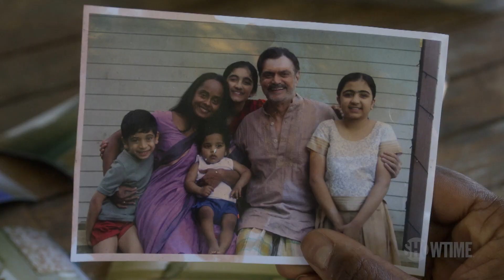WAKEFIELD Trailer (2021) Drama Series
WAKEFIELD Trailer (2021) Drama, Mystery Series